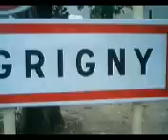«Grigny (la Grande Borne)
c Stylé :p